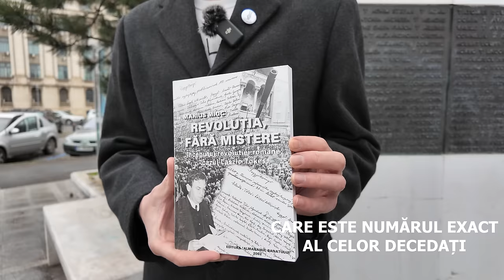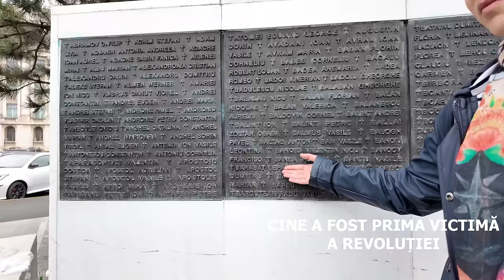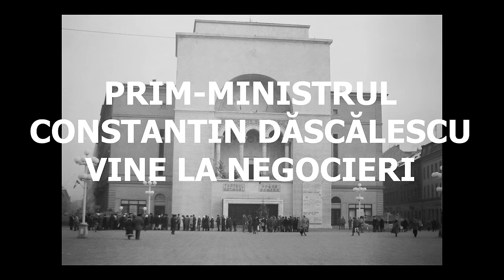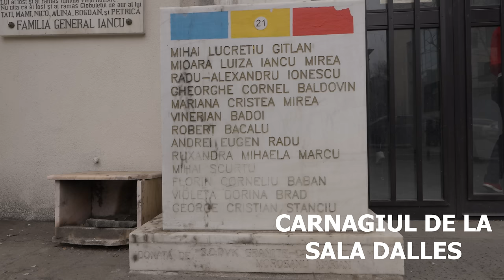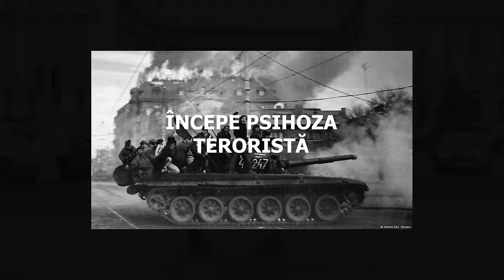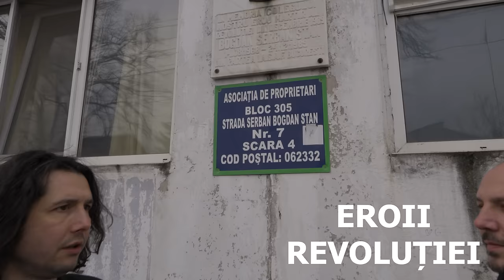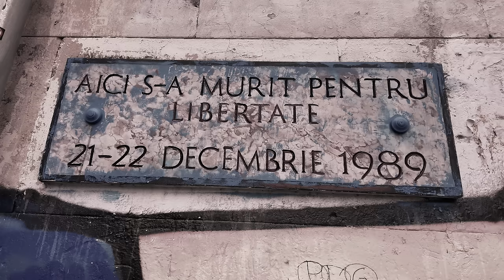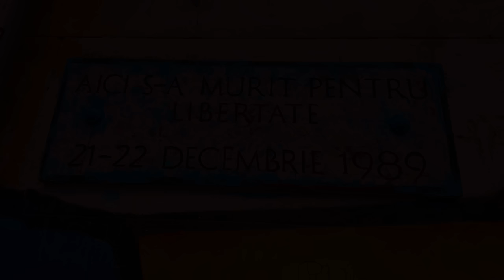CARNAGIUL din Timișoara și București. Revoluția Română din Decembrie 1989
Bine ați venit la un documentar special și de suflet pe care am reușit să-l fac datorită lui Alexandru Binescu și Octavia Cornea care formează echipa "Turul Revoluției din 1989"
"Turul Revoluției din 1989" reprezintă munca acestor oameni și implicarea lor în a ne reaminti că sub pașii pe care-i facem, exista istorie și uneori o istorie îndurerată.
"Turul Revoluției din 1989" este un proiect prin care Alexandru Binescu readuce în conștiința noastră evenimentele petrecute la Revoluția din 1989 luând la pas punctele importante din București, Cluj și Timișoara cu persoanele care iși doresc să facă acest tur, iar răsplata lui este rugămintea către noi de a face o donație pentru Asociatia Politeia care ajută copii defavorizați și ale căror case nu au nici macar furnizare de energie electrică.
Contul BCR al Asociației Ro43 RNCB 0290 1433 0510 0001 Banca Comercială Română București SWIFT: RNCB ROBU Asociația Politeia CUI 33626532

0:00 1.Intro
1:05 2.De ce pornim de aici
1:34 3.Care este numărul exact al celor decedați
3:35 4.15 Decembrie Timișoara
5:42 5.Laszlo Tokeș atrăgea tot mai mulți oameni
7:18 6 Primii pași făcuți de autorități
9:24 7.Vocea lui Laszlo Tokeș devine tot mai cunoscută
10:02 8.Crește tensiunea
11:00 9.Evacuarea din Parohie
14:07 10.Revoluționarii încep să se adune
15:59 11.Ceaușescu știa la minut ce se întâmplă în Timișoara
16:56 12.Sâmbăta, 16 Decembrie, apar tot mai mulți oameni în Piața Maria
21:02 13.Vocile curajoase din Piața Maria
22:31 14.Ion Monoran, poetul care a oprit tramvaiele
24:30 15.Daniel Zăgănescu, primul revoluționar care scandează "Jos Ceaușescu!"
27:06 16.Încercarea de revoltă la Iași dinaintea Revoluției
31:16 17.16 Decembrie Timișoara - seara -
33:29 18.17 Decembrie Timișoara
35:14 19.Ordinul de tragere asupra manifestanților era CRIMA!
36:38 20.Cine a tras în Timișoara
37:39 21.Cine a fost prima victimă a Revoluției
38:47 22.Ierarhia militară și răspunderea
40:40 23.Carnagiul continua
42:00 24.A cântat "Desteaptă-te, Române!" și a fost împușcat
47:16 25.Victimile din Timișoara arse la Crematoriul Cenușa
47:42 26.Autoritățile ascundeau urmele atrocităților
50:13 27.18 Decembrie - Carnagiul de pe treptele Catedralei
54:42 28.18 Decembrie - Autoritățile fac primii pași în spate
55:41 29.Prim-Ministru Constantim Dăscălescu vine la negocieri
59:36 30.Formarea Frontului Democratic Român
1:02:04 31.Prima alăturare a Armatei cu Poporul
1:03:36 32.Care sunt următoarele orașe în care apar Revoluționari
1:06:01 33.Pe Revoluționarii din Brașov nu-i oprește nimic
1:07:38 34.Mitingul de la București organizat în doar câteva ore
1:08:54 35.Armament și muniție în Piața Revoluției
1:10:38 36.Revoluționarii care vor să spargă mitingul
1:22:40 37.Vuietul care a creat panică
1:26:52 38.Cum ajungeau informațiile în casele românilor
1:28:59 39.A început și în București
1:33:26 40.Se formează grupuri pe Bulevardul Magheru
1:35:08 41.Carnagiul de la Sala Dalles
1:40:40 42.Radu Ionescu decedat la 17 ani
1:44:23 43.Baricada de la Inter
1:54:23 44.Se alătură Clasa Muncitoare
1:57:00 45.Muncitorii de la Turbomecanica care au spart mitingul lui Ceaușescu
2:02:02 46.Din muncitori în Revoluționari și în Eroi
2:04:00 47.2 Revoluții simultane
2:07:25 48.Gen. Vasile Milea se sinucide!
2:08:10 49.Armata e cu noi!
2:09:56 50.Ceaușescu fuge!
2:14:04 51.Începe psihoza teroristă
2:17:42 52.Un TERORIST!
2:22:48 53.Cine aducea teroarea?
2:26:35 54.O altă structură teroristă
2:31:19 55.Dosarul Revoluției
2:32:36 56.Revoluția din Piața Universității
2:40:11 57.Eroii Revoluției Șerban Bogdan Stan
2:48:58 58.Eroii Revoluției Mihaela Ruxandra Marcu
2:54:53 59.Scoate tancurile în stradă, trage în oameni și devine erou
3:04:39 60.Ministerul Apărării Naționale din timpul Revoluției
3:06:43 61.Cine este U.S.L.A
3:09:22 62.Carnagiul din fața Ministerului Apărării Naționale
3:16:09 63.Mormântul lui Nicolae și Elena Ceaușescu
3:16:49 64.Biografia lui Nicolae Ceaușescu
3:22:15 65.Șirul evenimentelor între 15-25 Decembrie
3:33:34 66.Ce faci dacă prinzi un dictator fugar
3:38:31 67.Genocid!
3:44:16 68.Numărul mare de nostalgici
3:47:37 69.Care este libertatea câștigată?